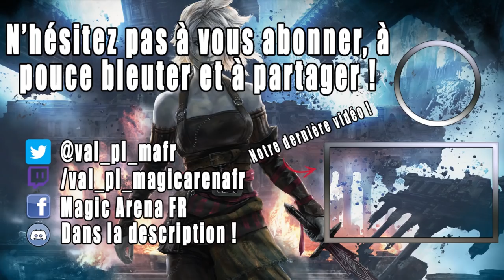[HISTORIC] 4C HUMAN ! LES HUMAINS SONT MIS A L' HONNEUR !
Lundi : Val&PL 20h-22h30 ( Rossez-vous si vous pouvez )
Mardi : Val 19h-21h
Jeudi : PL 18h-20h30
Vendredi : Val 10h-13h

Compagnon
1 Umori, le collecteur (IKO) 231

Deck
4 Héroïne de la Première circonscription (RNA) 11
2 Tombe aquatique (GRN) 259
4 Terra nullius (XLN) 258
3 Tajic, tranchant de la Légion (GRN) 204
3 Crypte de sang (RNA) 245
4 Argousin du général (IKO) 188
4 Général Koudro de Drannith (IKO) 187
4 Thalia, gardienne de Thraben (DKA) 24
4 Judith, diva du fléau (RNA) 185
4 Ziggourat ancienne (CONF) 141
4 Croisée Poing-de-tempête (ELD) 203
4 Garde du corps intrépide (DAR) 14
2 Fontaine sacrée (RNA) 251
4 Reliquaire impie (RNA) 248
2 Atris, oracle des demi-vérités (THB) 209
4 Fonderie sacrée (GRN) 254
4 Ingérence du mage (ARB) 8

Réserve
1 Umori, le collecteur (IKO) 231
4 Flibustière à voile volante (XLN) 110
3 Adjointe aux détentions (RNA) 165
3 Apôtre de la lumière purificatrice (M20) 6
4 Preneuse d'otage (XLN) 223